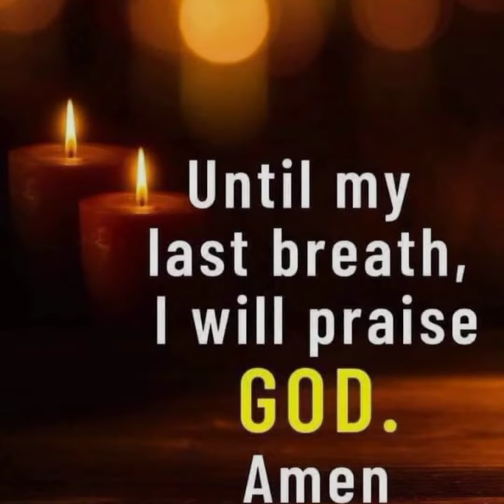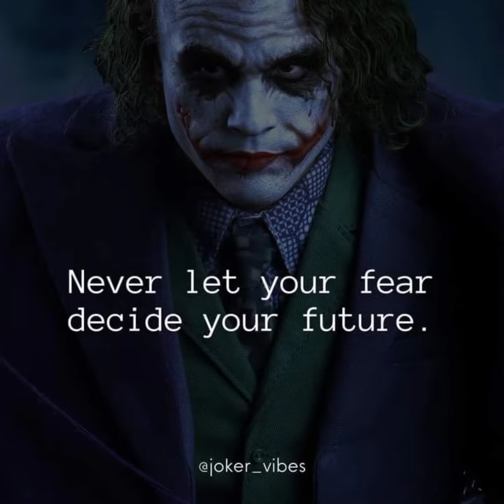"Golden Words: Unlocking Timeless Wisdom: The Power of Golden Words"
"Embark on a transformative journey with 'Golden Words: Unlocking Timeless Wisdom.' Dive into a treasury of profound insights that illuminate life's path, revealing the extraordinary power held within these timeless words. Join the movement that's redefining success and igniting inspiration! Explore this captivating series for enriching success quotes and uncover the keys to unlocking your fullest potential. Join the trend, embrace wisdom, and let these golden words pave your way to success! successquotes"